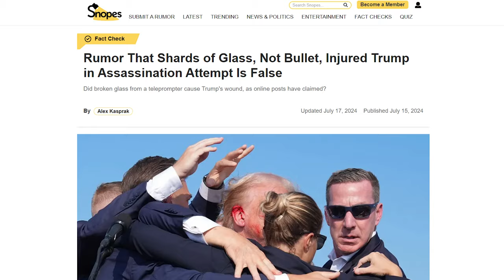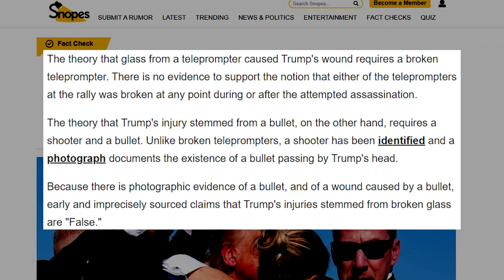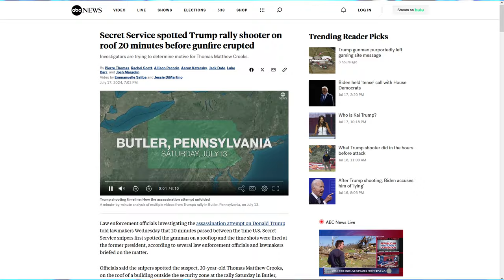Joy Reid Floats INSANE Theory About Donald Trump